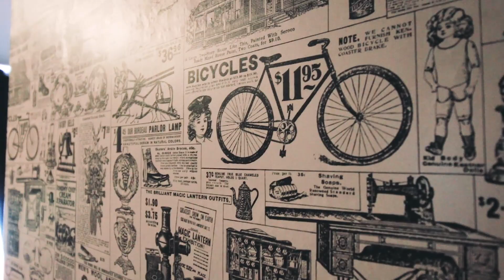946 Main Street, Sussex, NB Video Tour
946 Main Street, Sussex, NB Video Tour